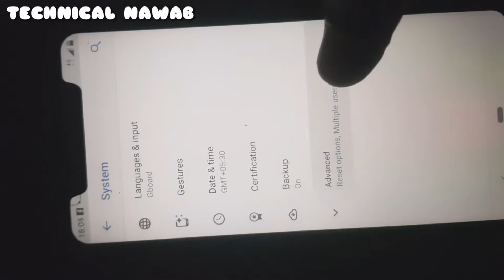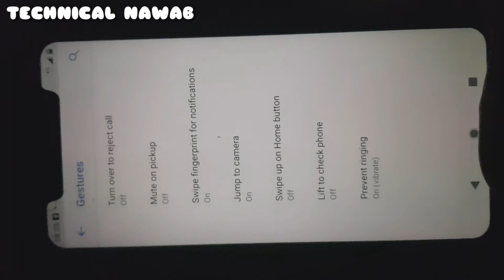how to change navigation button in nokia 5.1 plus // NOKIA के फोन की HOME बटन केसे बदले सिर्फ 2 मिनट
𝐇𝐄𝐋𝐋𝐎 𝐆𝐔𝐘'𝐒
  𝐖𝐇𝐀𝐓𝐒𝐔𝐏
𝐖𝐄𝐋𝐂𝐎𝐌𝐄 𝐀𝐆𝐀𝐈𝐍 𝐖𝐈𝐓𝐇
𝐍𝐄𝐖 𝐀𝐍𝐎𝐓𝐇𝐄𝐑 𝐕𝐈𝐃𝐄𝐎..!!

अगर आप हमसे बात करना चाहते है तो हमे 𝐈𝐍𝐒𝐓𝐀𝐆𝐑𝐀𝐌 पर 𝐅𝐎𝐋𝐋𝐎𝐖 जरूर करे... ।।

     😘≈आपको मेरा ढेर सारा प्यार≈😘